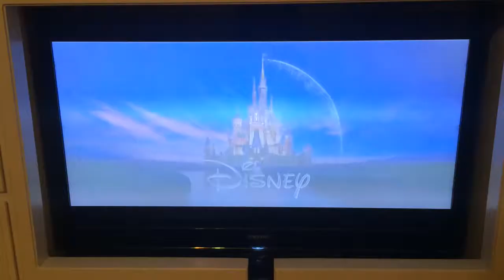Big Hero 6 - Happy Thanksgiving!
Happy Thanksgiving everyone! I know it's a day late...again, but now its time for Black Friday fun after Baymax, the world's most adorable robot, and his friends wish us a happy Thanksgiving!
NOTE: this is my first YouTube video that was not made by me, so I hope you enjoy.